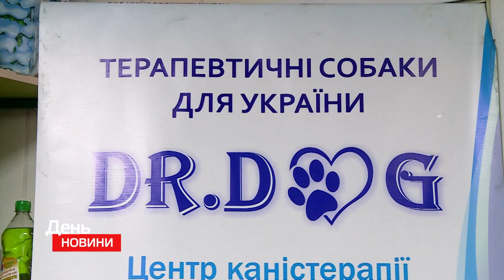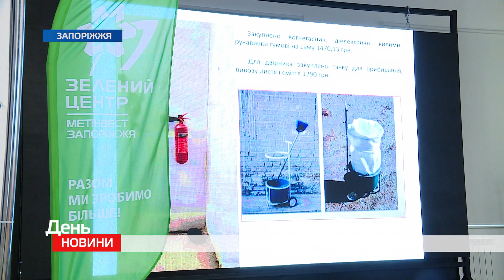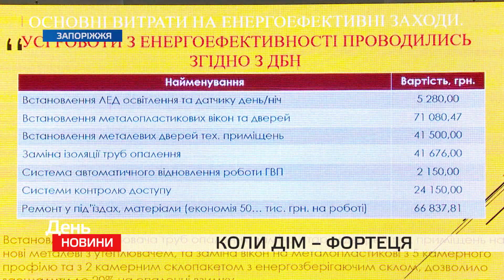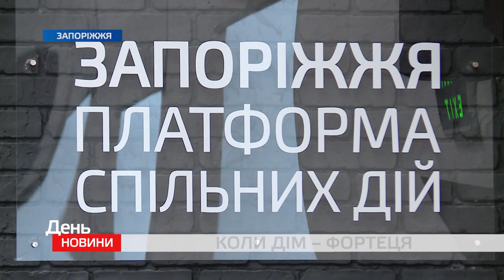День.Новини TV5 від 30.12.2021 17:00